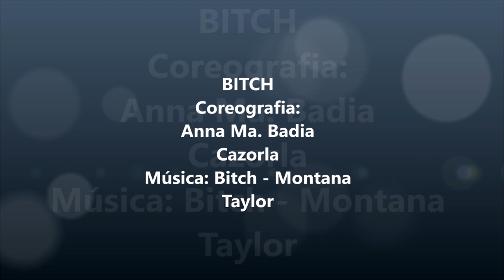BITCH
Country Line Dance
Part A=32 counts, Part B=32 counts TAG1 (short) 4c, TAG2 (long) 16c, 2 wall
'BITCH' by Montana Taylor A song I wrote to help empower women. Enjoy!
Choreographed by Anna Ma. Badia Cazorla "Grup Country Lucky Luke" 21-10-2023
A-A-TAG1 (12:00) B-TAG2 (6:00) A-A-TAG1 (6:00) B-A-B-B-B